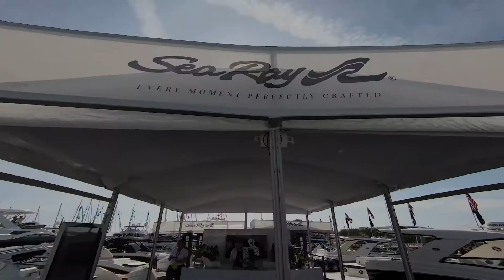Top 5 Boat Show Tips | Captain Keith and Nick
Heading to a boat show? Be prepared by listening to Captain Keith and Nick of Boating Tips LIVE discuss their Top 5 Tips for attending a boat show!